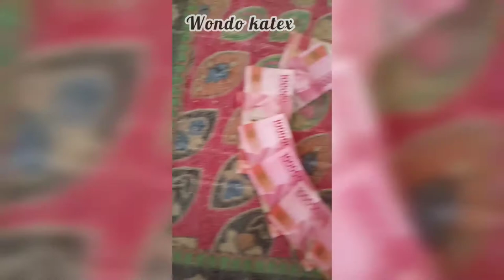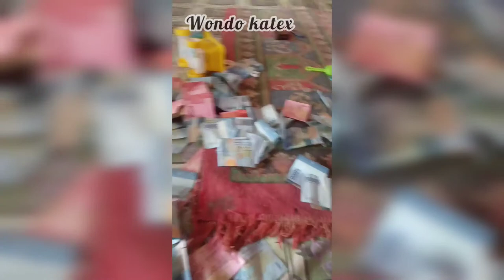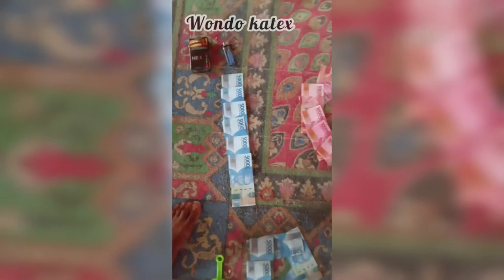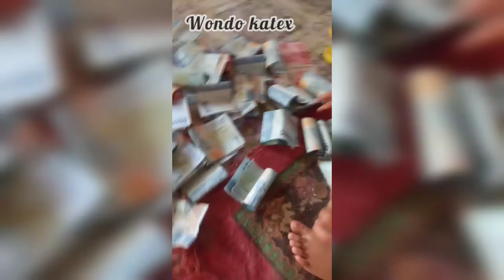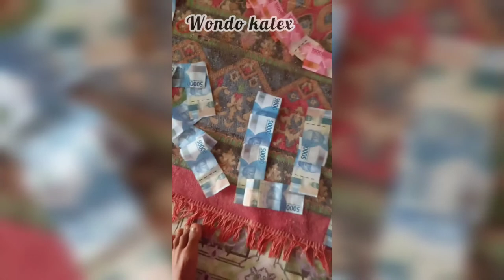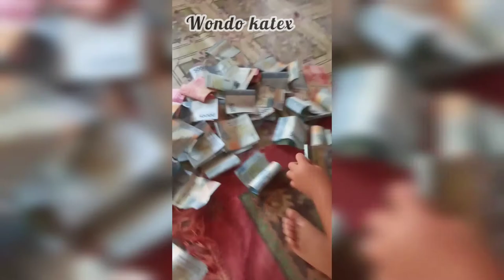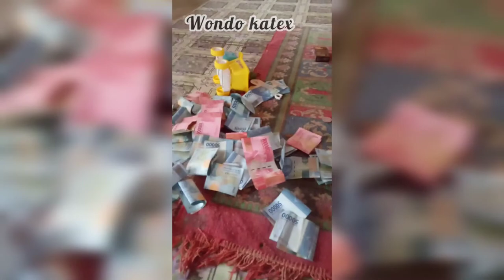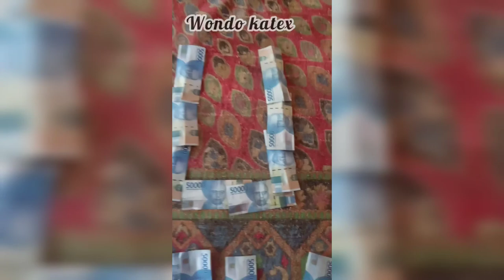dj tiktok viral 2021 full bass obat strees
dj tiktok viral 2021 ful bas obat stres enak di dengar
bikin angguk angguk